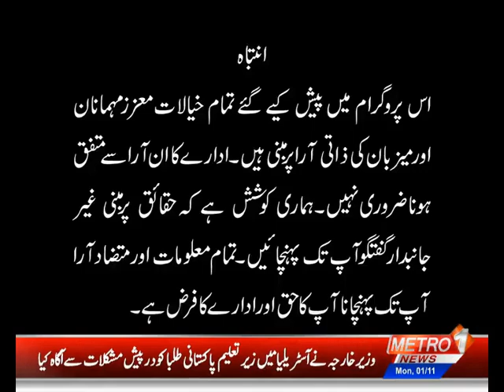Metro Matters With Akhtar Shaheen Rind | Metro1 News | 1 Nov 2021